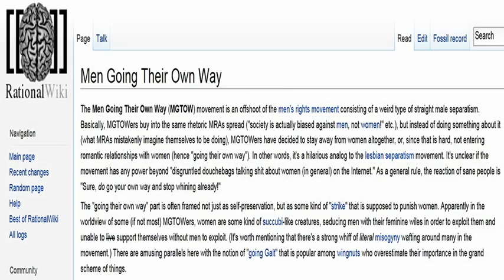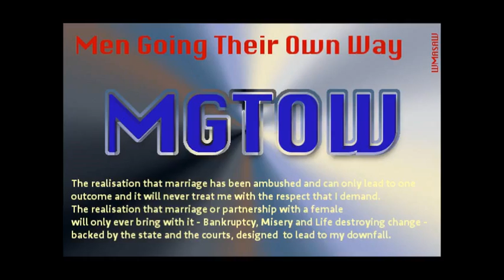MGTOW Red Pill vs. Blue Pill -- V13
Description: An introduction to the wildly misinformed "Blue Pill World" and solidly uncontested "Red Pill World" of MGTOW -- Men Going There Own Way